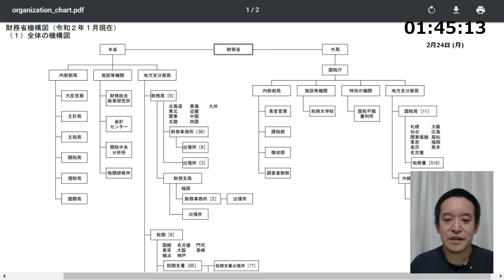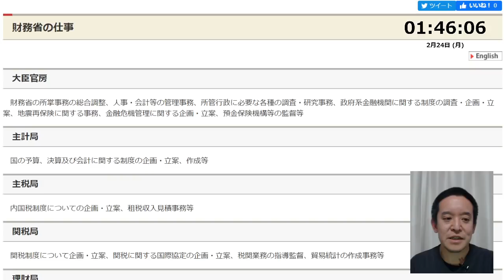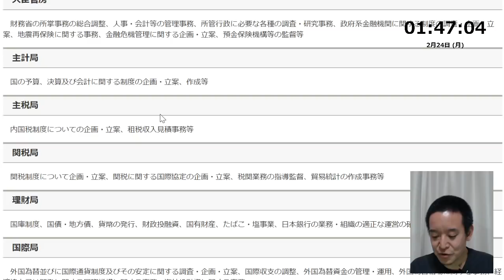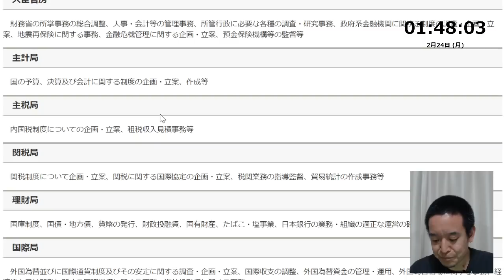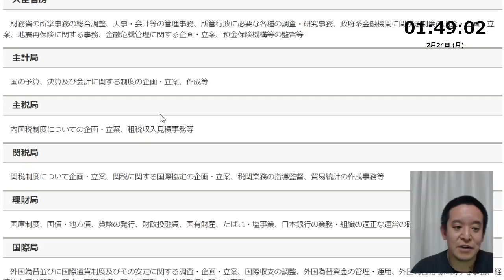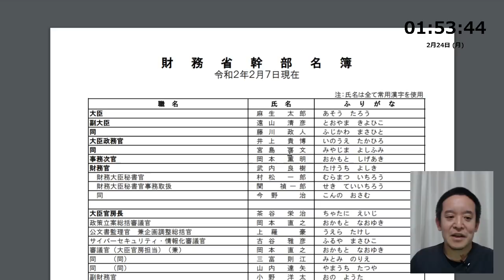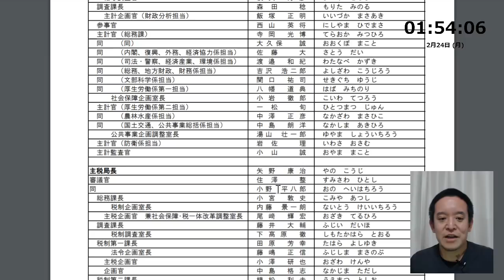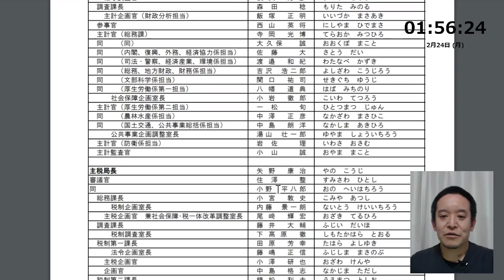シゲーリン？ベリヤーノ？ 森友学園購入に向けて財務省の官僚幹部の方々をチェックしてみました（1.5～2倍速推奨）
森友小学校を１７億円で買ってＮ国党本部にします！来週火曜日財務省理財局と面談です。（立花孝志エンタメチャンネル）

【ゆたぼん講師？】立花孝志さんが森友学園の小学校を買い取ってユーチューバー小学校をつくる！

 2時間でわかる政治経済のルール (講談社+α新書)

検証　財務省の近現代史　政治との闘い１５０年を読む (光文社新書)

【自己紹介】
2016年の東京都知事選挙の政見放送をきっかけにNHKから国民を守る党の活動を知り、2018年上旬より党のお手伝いをさせてもらうようになりました。11月から選挙準備のために勤務先の病院での勤務形態を常勤→非常勤としてもらい、週2日画像診断医、不定期で当直医として生計を立てるようにしました。党の公認候補者として2019年に以下の選挙に挑戦しています。
10月に立花孝志党首の参議院埼玉県選出議員補欠選挙への立候補による自動失職に伴い、参議院選挙の比例代表の名簿から繰り上げ当選となりました。